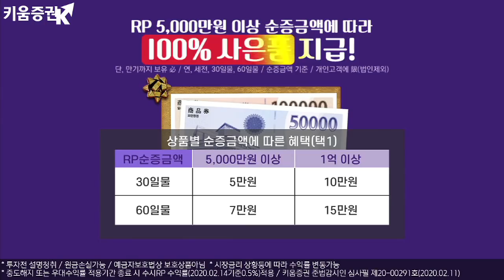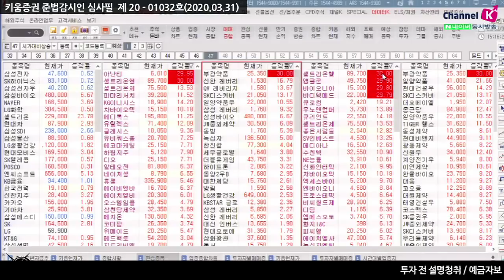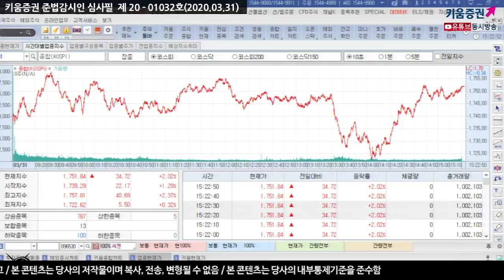[주식투자][시장분석] 마감시황 / 코스닥 약 5% 상승, 제약 바이오주 견인, 이유는? (20.03.31)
미국 증시, 제약 바이오주 위주로 상승
온라인 관련 'FANG​​'기업 상승, 에너지 업종 엇갈린 등락
셰일기업 하락한 반면 대형에너지주(쉐브론 등) 상승
​금일 국제유가 5%대 상승브렌트 추이도 살펴야 함
수급적인 요인에 의해서 반응한 유가상황
국내증시는 강세를 보이고 있으나 유럽, 일본 증시 밀리는 상황
대형기술주 위주의 시장 상승 추가적인 상승을 하기 위해서는 미국 증시 확진자 추이가 중요
「구독」과 「좋아요」 눌러주세요~